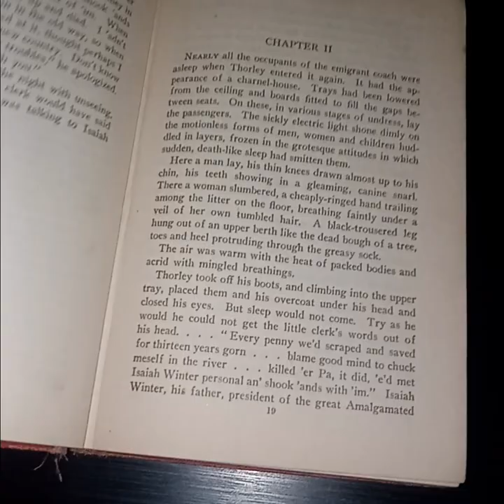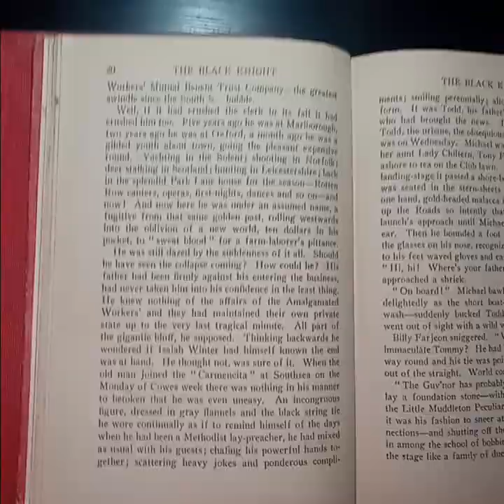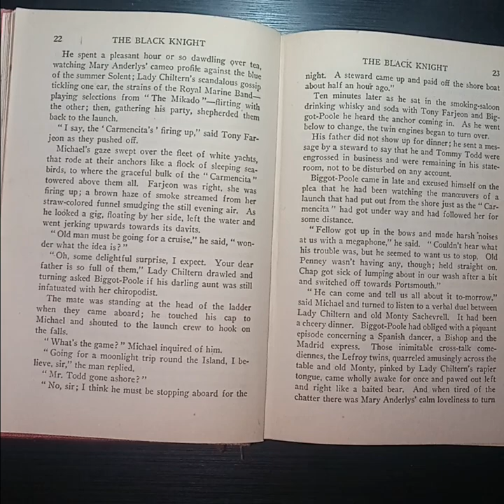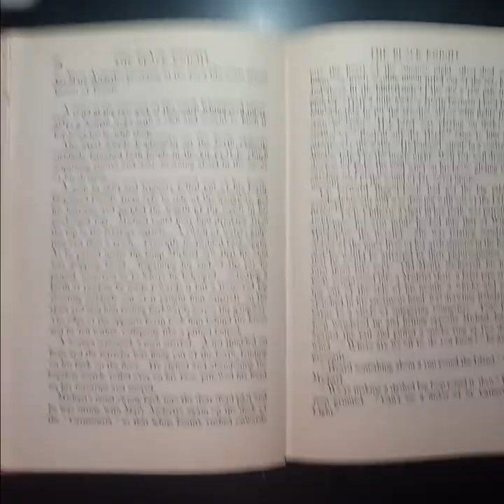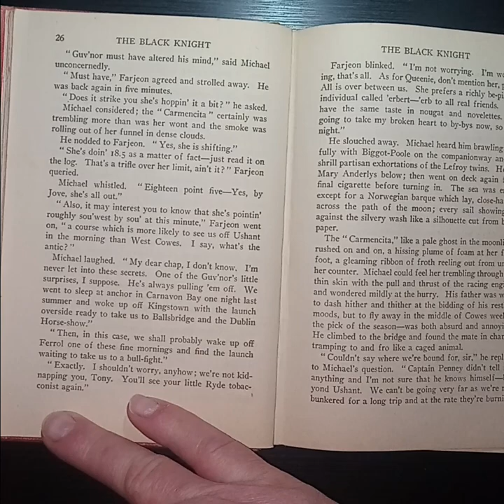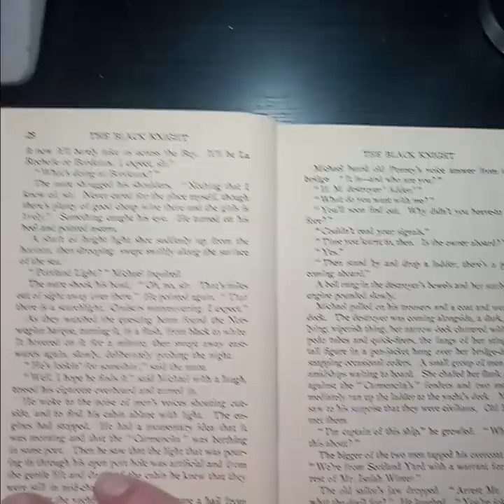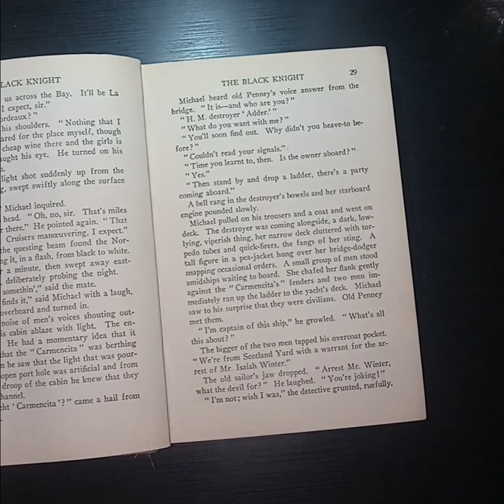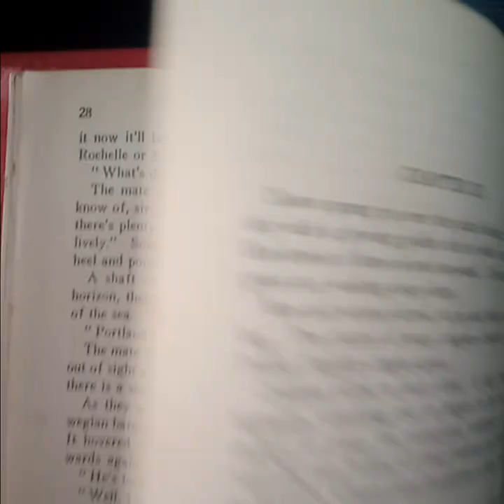The Black Knight by Mrs. Alfred Sidgwick and Crosbie Garstin (1920): Chapter Two